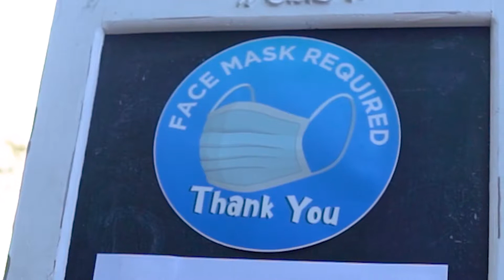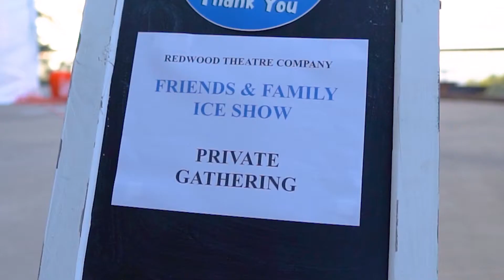RITC | Holiday Skating Show | Behind The Scenes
Redwood Ice Theatre Company presents
"We Need a Little Christmas"
A (COVID-conscious) Outdoor Holiday Special on Artificial Ice.

Featuring Professional Skaters & Performers.

Sharing Holiday Joy in a Fun, Safe Way!
Bringing lots of (Socially Distanced) Holiday Cheer!

RITC is trying to find new ways to stay creative and share a live performance in a safe and fun way with our family and friends in the community!

Until performing artists and entertainers are once more able to share their art and passion on larger stages all over the world, we hope you enjoy our new mini Christmas Ice Show Project!

Redwood Theatre Company began as a group of friends who were seeking artistic growth and an opportunity to create and produce their own art. ​

RTC is now a nonprofit theatre company focused on producing original works, passion projects, and social justice pieces.

Redwood Theatre Company is a troupe of passionate actors, musicians and technicians, dedicated to the lifelong pursuit of artistic growth.​

Redwood Ice Theatre Company
is a new branch of RTC!

Our dream is to grow and expand this (COVID-Conscious) outdoor skating production on Artificial Ice into a larger series.

Our goal is to find new safe ways to share live performance and art with the community.

Thank You for Supporting the Arts